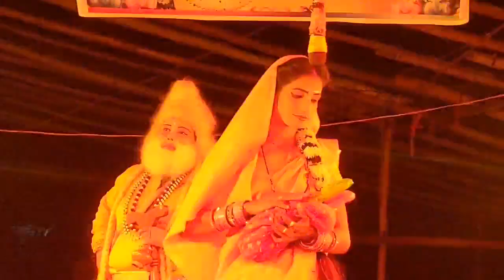ଆ ଜହ୍ନ ମାମୁଁ ସରଗ (Aa Janha Mamu Saraga Sashi) ଫିଲିଙ୍କ Philiସୀତା ଅଭିନୟ। Karadapali Balika Ramanataka